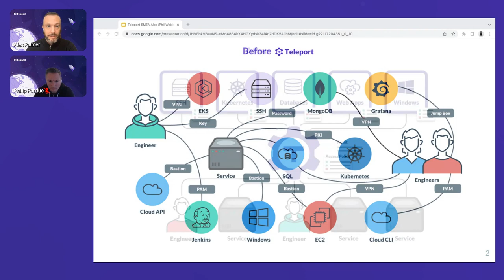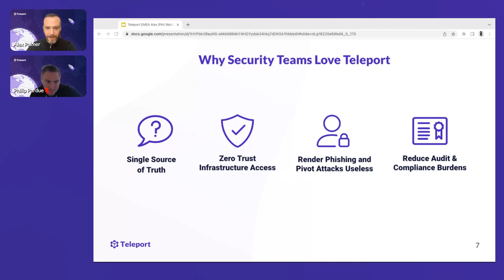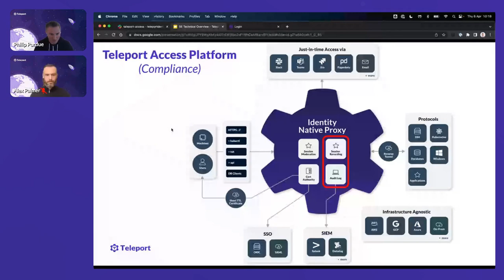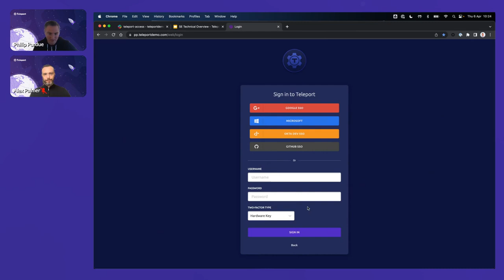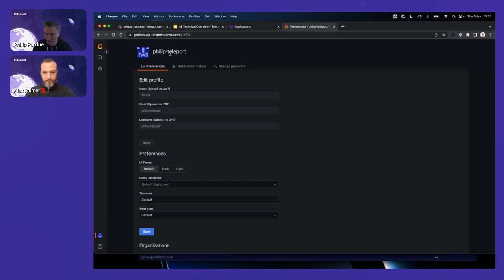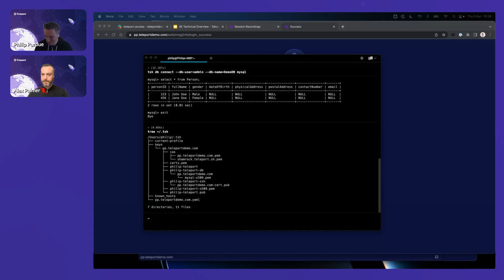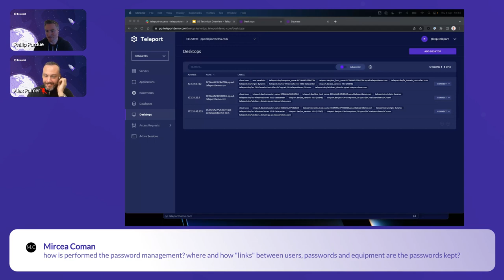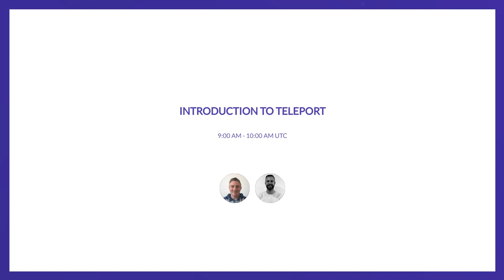Introduction to Teleport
Want to know how Teleport's Access Platform technology replaces VPNs, shared credentials, and legacy privileged access management technologies, improving security and engineering productivity?

Watch this session from Phil and Alex to learn more about Teleport's Certificate Authority and Access Platform for your infrastructure so you can:

- Set up single sign-on and have one place to access your SSH servers, Kubernetes, databases, Windows desktops, and web apps.
- Use your favourite programming language to define access policies to your infrastructure.
- Share and record interactive sessions across all environments.